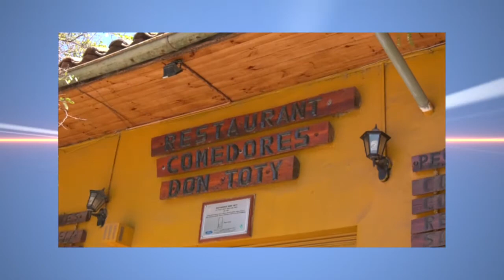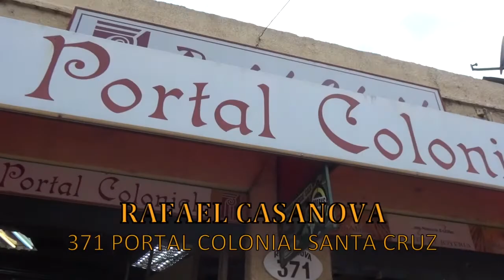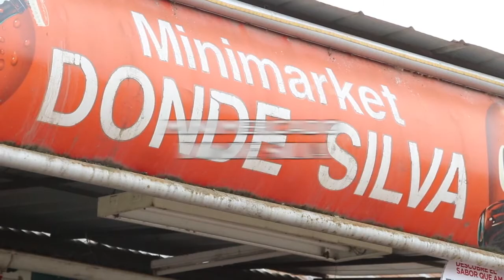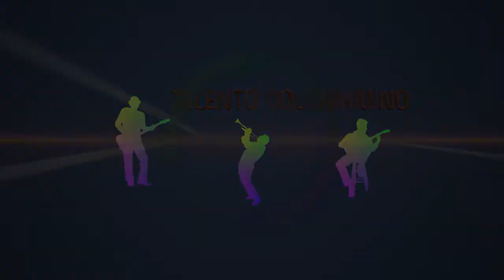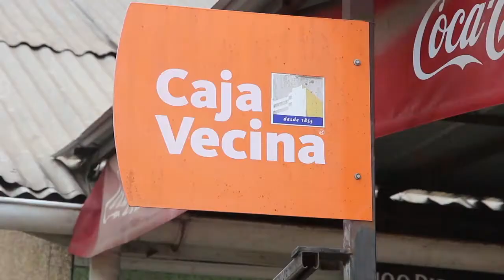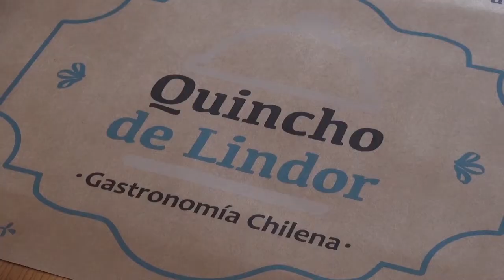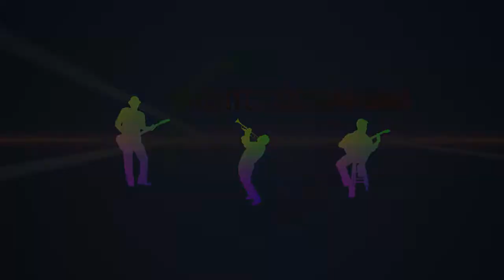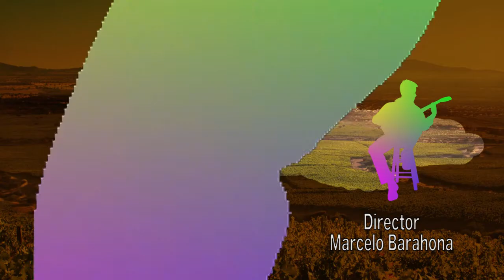TALENTO COLCHAGUINO José Galaz 0601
JOSÉ GALAZ